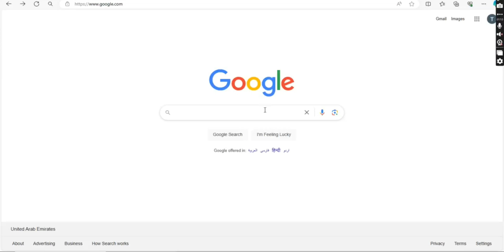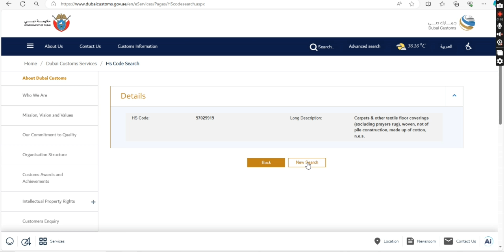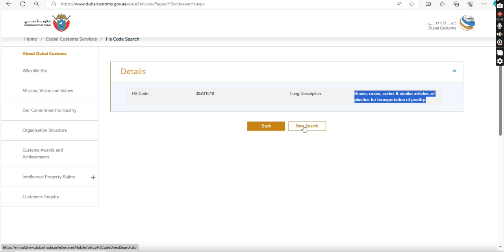كيفية الحصول أو التأكد من رمز النظام المنسق أثناء عمل البيان الجمركي HOW TO FIND & VERIFY HS CODE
يطلق عليه بالنظام المتناسق HS CODE وهو التصنيف المرجعي الدولي للسلع التى تتم المتاجرة بها على أساس مشترك، الصادر عن منظمة الجمارك العاليمة WCO. يعتمد النظام المتناسق على تصنيف البضائع وفقاً لطبيعتها واستخداماتها أو منشأ صنعها وغيرها من المعايير الأخري.